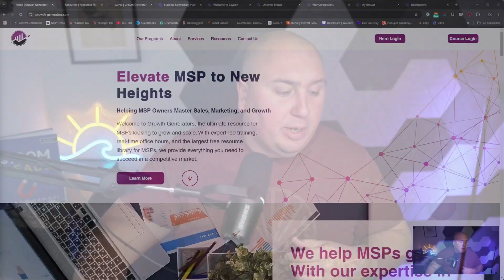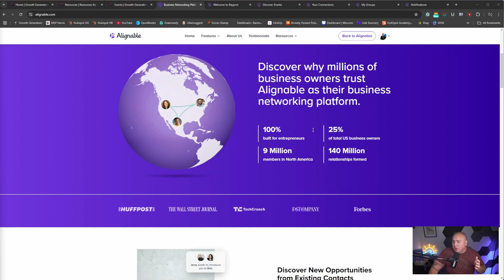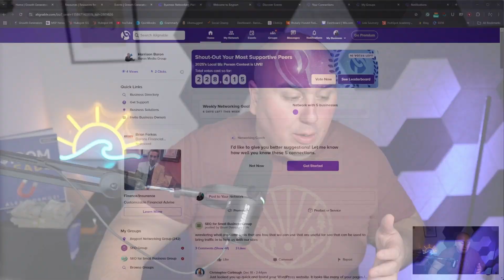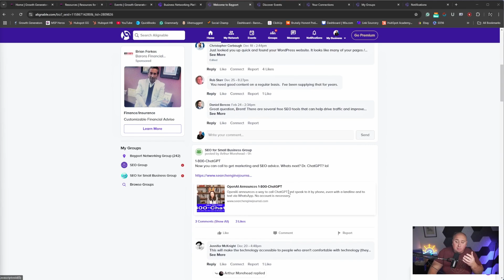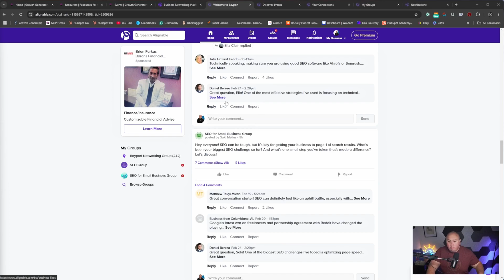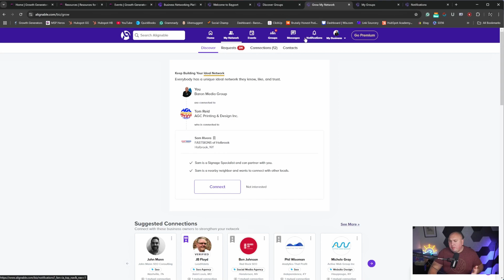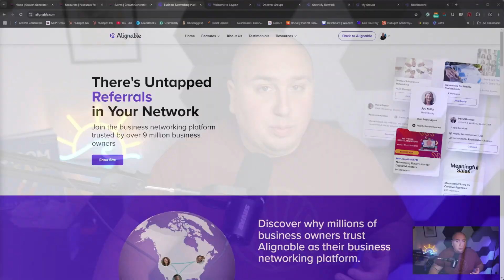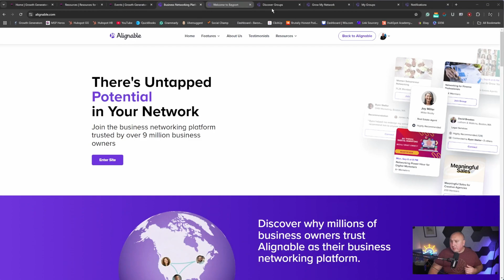Is Alignable Worth It for MSPs? My Experience & Insights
Are you an MSP wondering if Alignable is worth your time? In this video, I dive into my personal experience using Alignable, show you my account, and break down the pros and cons of the platform.

Alignable is marketed as a networking platform for small businesses, but does it actually help MSPs get clients? I’ll compare it to LinkedIn, discuss its features, and share whether I think it’s worth your effort.

🔹 What You’ll Learn in This Video:
✅ How Alignable works for MSPs
✅ The pros and cons of using Alignable
✅ My personal experience using the platform
✅ Whether Alignable is worth your time for lead generation

🖥️ My Monitor
🎤 Mic Stand